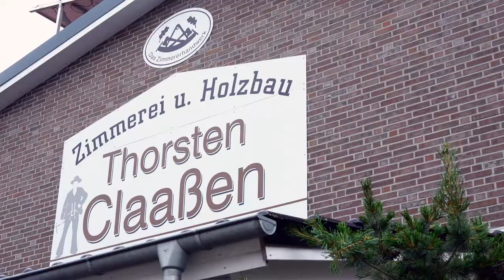Claassen Zimmerei und Holzbau